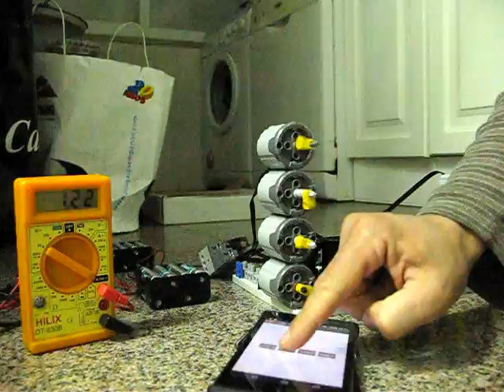SBrick - Heavy Load III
A few more motors and a second pack of batteries in parallel.
2.6~2.7 A in just one port (LEGO 9V RC motor)
4.7 A global peak
It seems quite possible with better batteries (or a third pack also in parallel) to reach almost 3A in just one port.